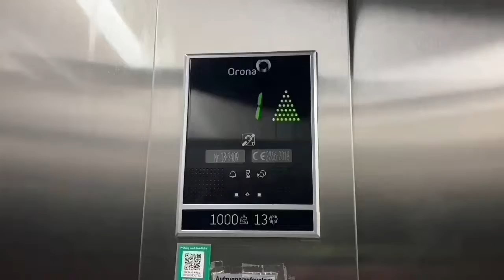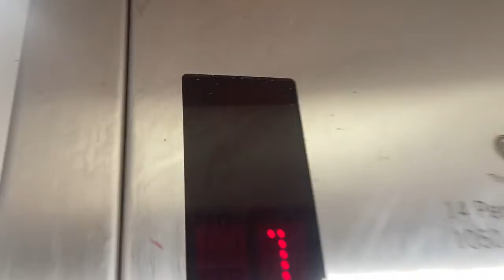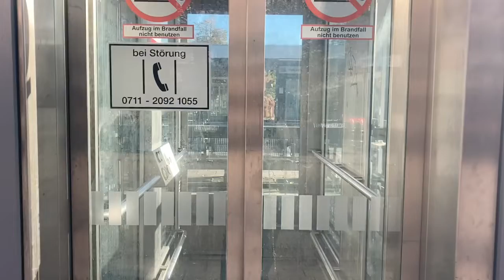2012 Thyssenkrupp in S-Bahnhof Marburg in Marburg